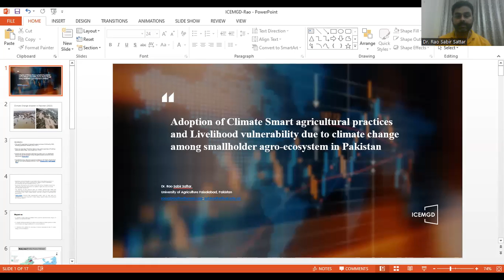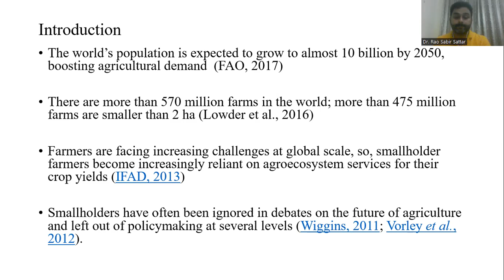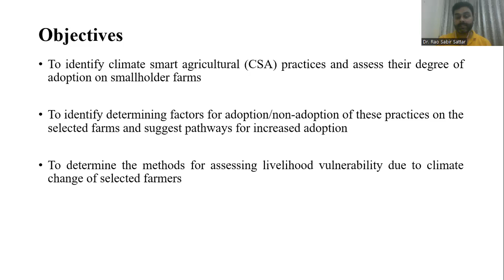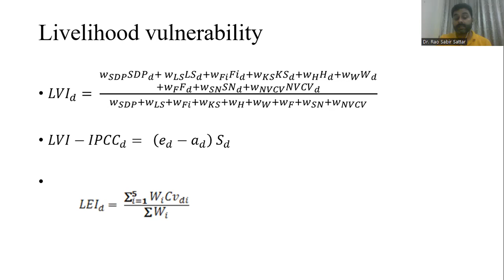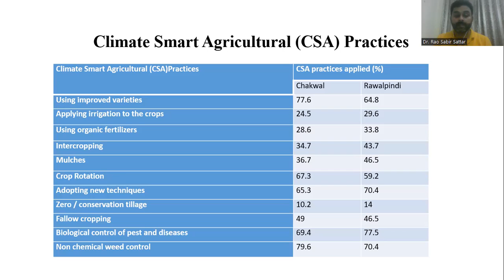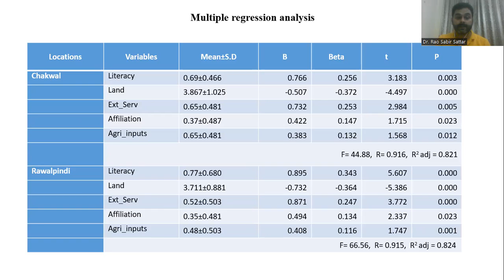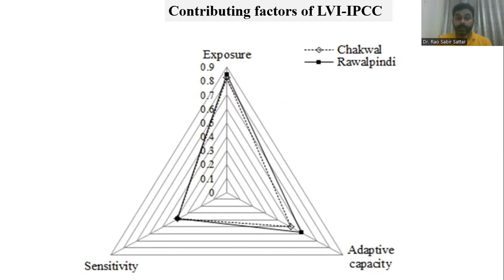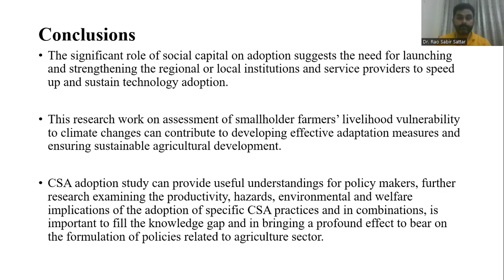ICEMGD 2023—Adoption of Climate Smart Agricultural Practices and Livelihood Vulnerability due to...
Title: Adoption of Climate Smart Agricultural Practices and Livelihood Vulnerability due to Climate Change Among Smallholder Agro-Ecosystem in Pakistan
Presented by: Rao Sabir Sattar, University of Agriculture Faisalabad, Pakistan